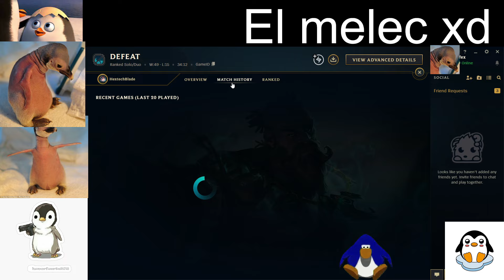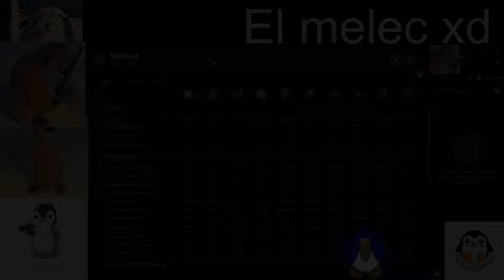!ME TOCA CON INTELIGENCIA ARTIFICIAL EN LEAGUE OF LEGENDS!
Twitch (STREAM TODOS LOS DIAS 3-4PM HORA CENTRO MEXICO)